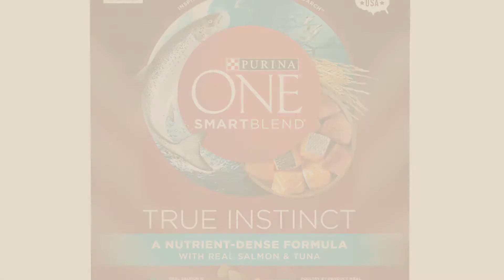Top 5 Dog Food Purina One [2018 Best Sellers]: Purina ONE SmartBlend Natural Chicken & Rice Formula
Black Friday / Cyber Monday Purina One Smartblend Natural Chicken & Rice Formula Adult Dry Dog Food - 31.1 Lb. Bag by Purina ONE

Black Friday / Cyber Monday Purina One Smartblend True Instinct Natural With Real Turkey & Venison Adult Dry Dog Food by Purina ONE

Black Friday / Cyber Monday Purina One Smartblend Natural Lamb & Rice Formula Adult Dry Dog Food - 31.1 Lb. Bag by Purina ONE

Black Friday / Cyber Monday Purina One Smartblend True Instinct Natural With Real Salmon & Tuna Adult Dry Dog Food - by Purina ONE

Black Friday / Cyber Monday Purina One Smartblend Vibrant Maturity Adult 7+ Formula Dry Dog Food - 31.1 Lb. Bag by Purina ONE

Black Friday / Cyber Monday Purina One Smartblend Natural Healthy Weight Formula Adult Dry Dog Food - 31.1 Lb. Bag by Purina ONE

Black Friday / Cyber Monday Purina One Smartblend Natural Small Bites Beef & Rice Formula Adult Dry Dog Food - 8 Lb. by Purina ONE